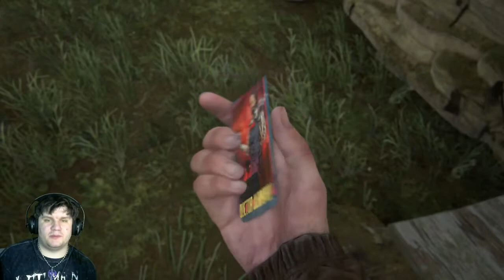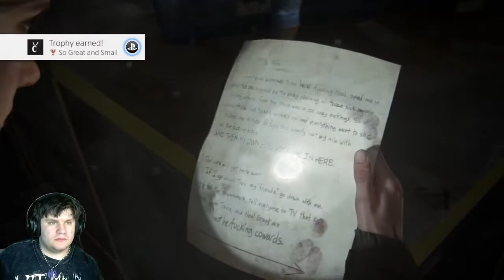The last Of Us Part 2 - Episode 4: With Commentary